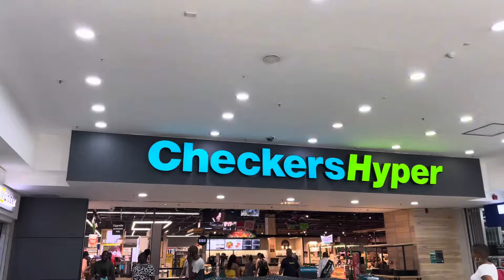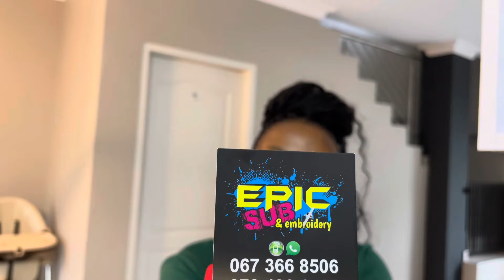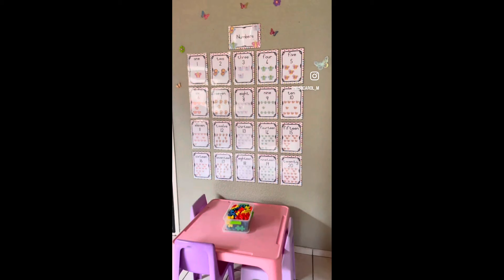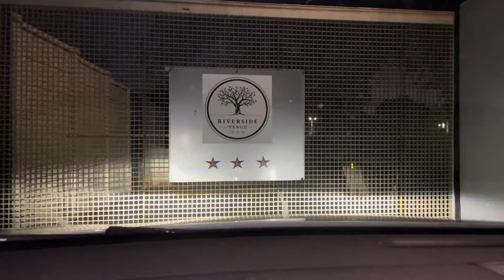Vlog | In My Talking Era | My toddler’s first day of creche | Annual Family Lekgotla? Staycation.